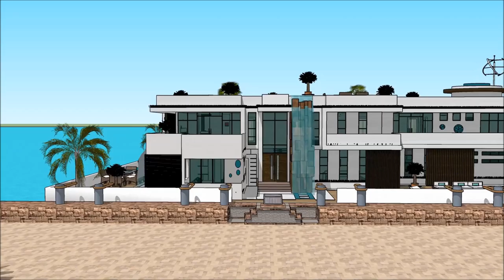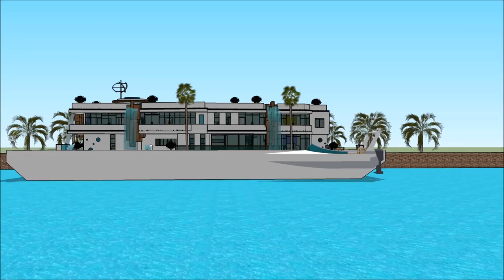islam house hausa tubali architectureGida mai iyo Gidan shimfidawa zane zane gini tsawa alat Hausa A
The floating house villa houseboatzania launching an innovative high-end luxury yacht floating house villa mansion home design potentially as a display of exhibition of the islam house hausa tubali architectureGida mai iyo Gidan shimfidawa zane zane gini tsawa alat Hausa A.

The collection of the Floating house villa houseboatzania concept of islam house hausa tubali architectureGida mai iyo Gidan shimfidawa zane zane gini tsawa alat Hausa A consists of high luxury and architectural art pieces in minimalism combined with living on the waterfront of the harbour.

The floating house villa mansion yacht design has the basis to sustain living with high standards and contemporary structural design - islam house hausa tubali architectureGida mai iyo Gidan shimfidawa zane zane gini tsawa alat Hausa A with numerous of prospects for excessive living and celebrating the desire of life worldwide: